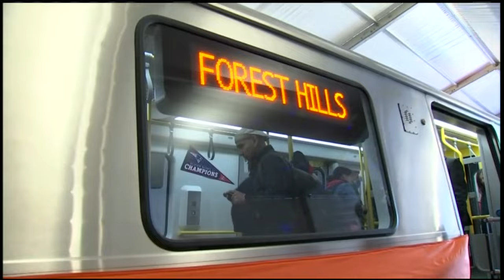Prototype of CRRC Orange Line car displayed in Boston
CCRC has also been contracted to build subway cars for the Los Angeles metro, and commuter train cars for Philadelphia's transit system.